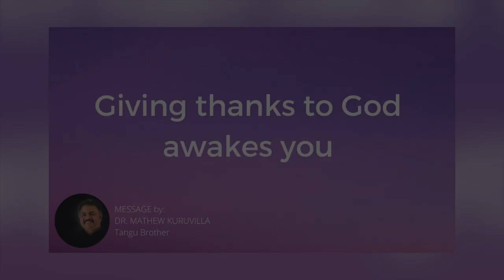Giving thanks to God awakes you | Daily Devotion | HEAVENLY FEAST